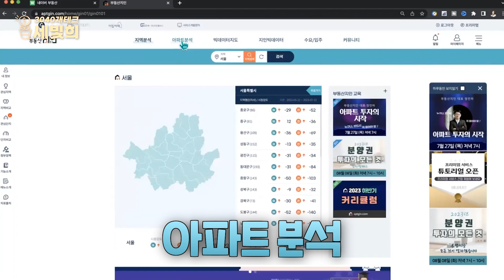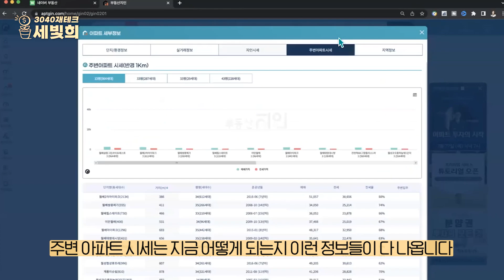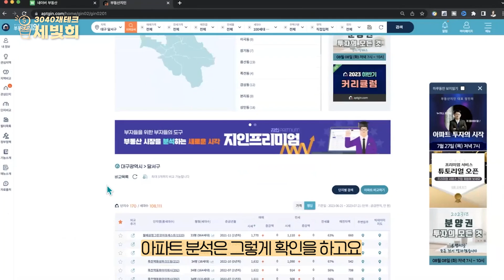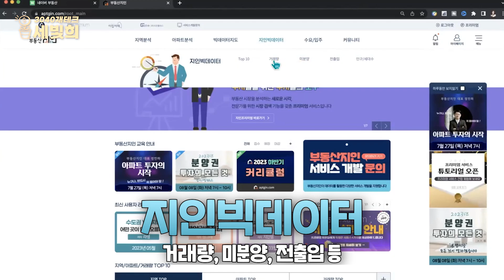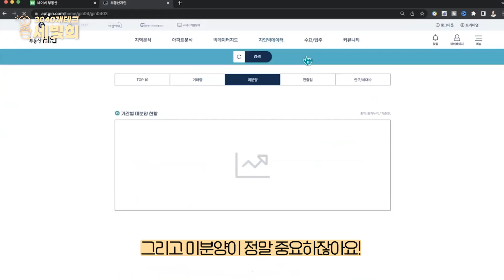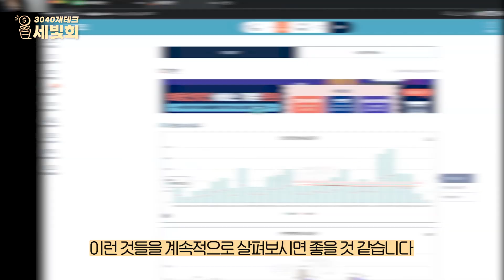부동산 강의듣지 말고 매일 5분 이것만 하세요. 한달뒤 놀라운 변화가 생깁니다(부동산기초공부법 2탄,부자되는법)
[세빛희 강의] 보러 가기